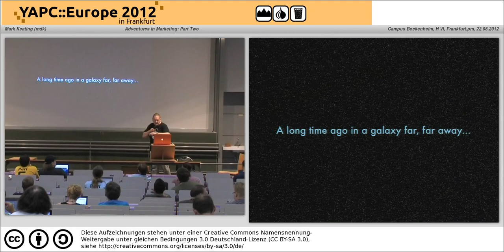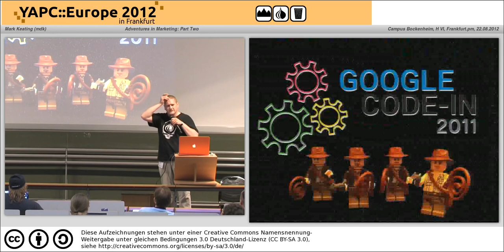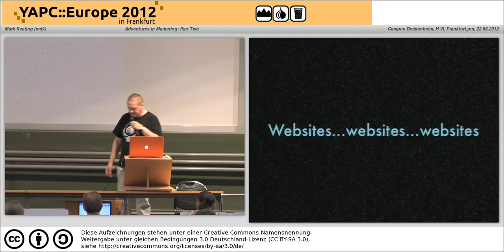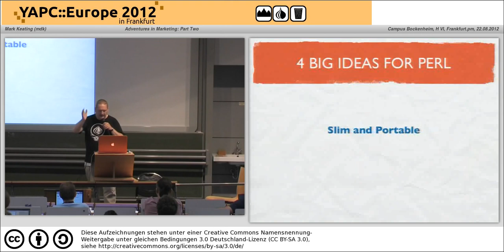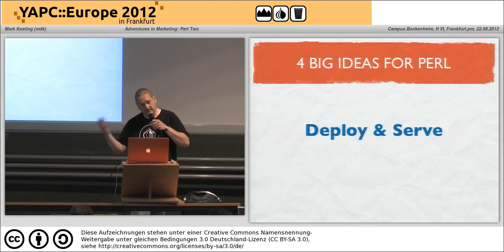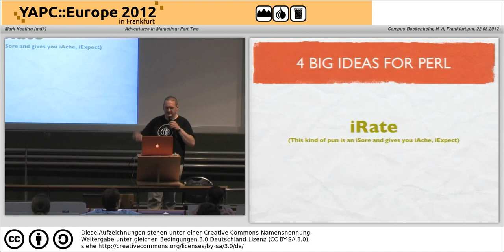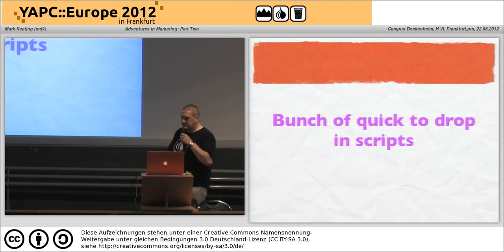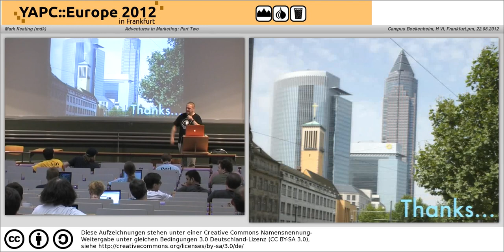Adventures in Marketing Part Two 4119